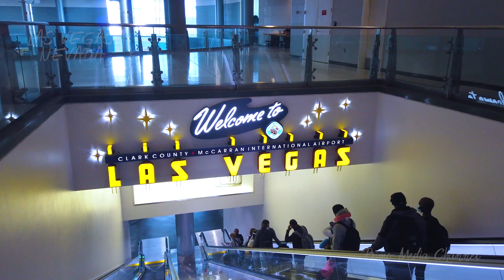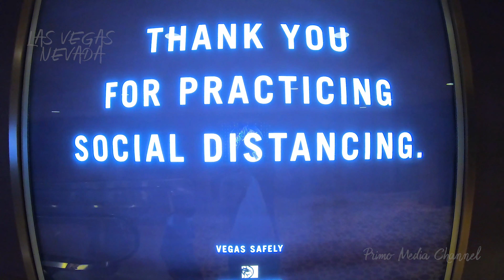Las Vegas, Nevada - Pandemic Times | 4K video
Weird times in Vegas. Silent streets of Sin City during weekday visit. Jaw dropping quiet casinos, closed shows and really limited quantity of people roaming the strip. Surprising memory out of Pandemic toll taken on the city.

4K drone footage done with DJI Mavic 2 Pro. Ground footage with DJI Osmo Pocket and GoPro.